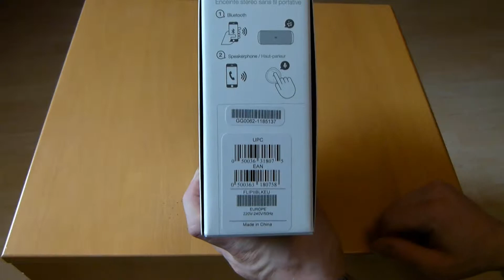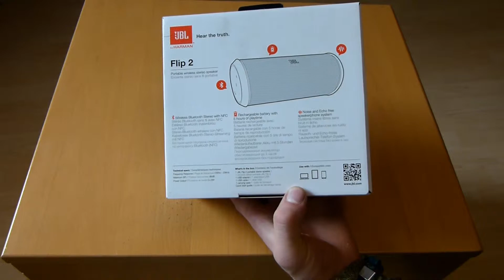JBL Flip 2 - bluetooth Speaker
Hier stelle ich mal den/einen der besten Bluetooth-Lautsprecher zum Mitnehmen ,in dieser Preisklasse, vor.
Natürlich gibt es teurere und bessere, aber die sind meiner Meinung nach nicht entsprechend des Preises besser.